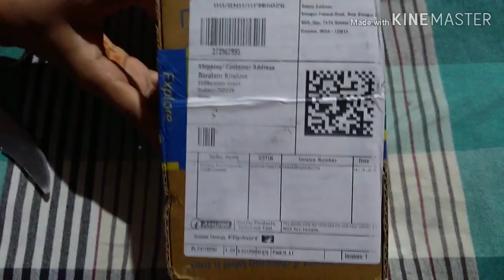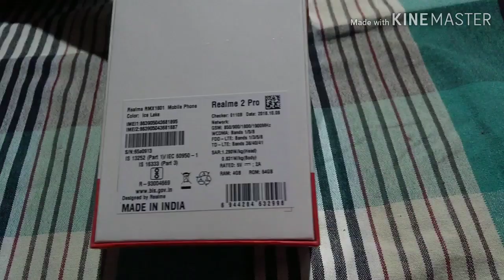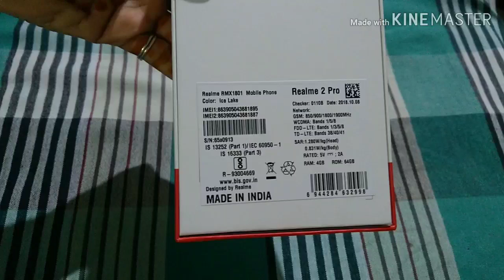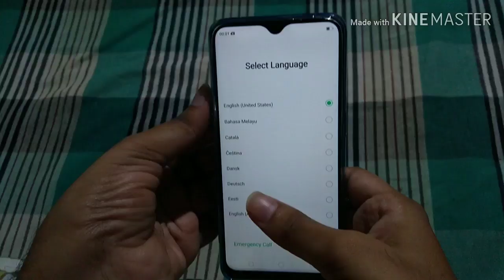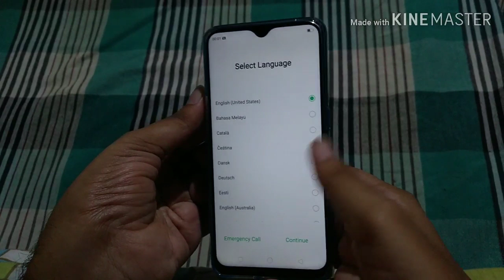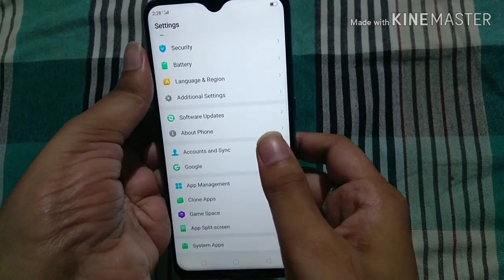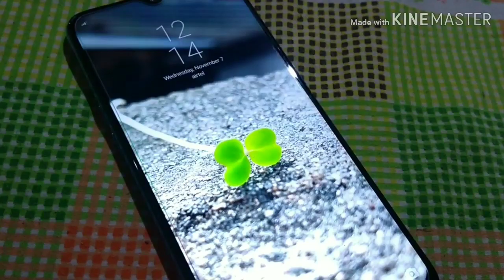Realme 2 pro unboxing (Telugu)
The Realme2pro is powered by the Snapdragon 660 SoC, it comes with up to 8GB RAM with 128GB internal storage. it runs on Android 8.1 Oreo OS.